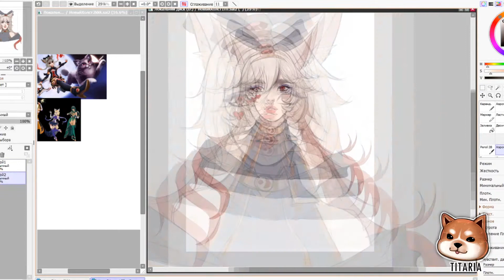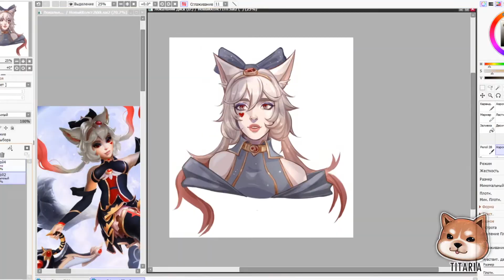Paint Tool SAI | Speedpaint. Paladins(Radiant Stars) - Io Stellar Protector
My audienceI not really huge, but I hope someone will found my videos interesting.

It's took 2h to draw.
Program I used:
Paint Tool Sai for drawind;
Sony Vegas Pro 14.0 for video editing.
Pen display tablet - XP-PEN Artist 13.3 Pro